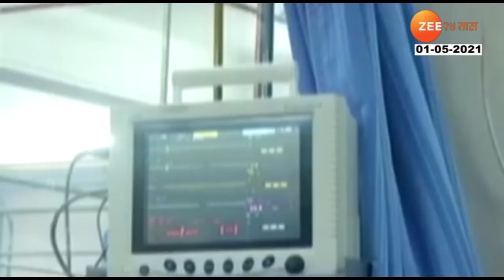Report_On_By_May_11_The_Corona_Situation_Will_Worsen